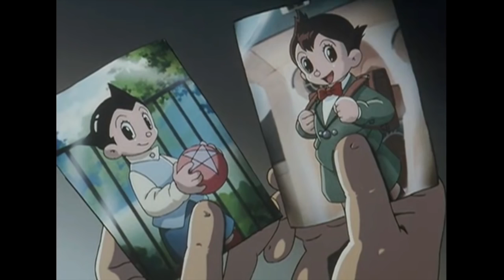Defeats of My Favorite Villains no. 122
"You know what I say? I say one down, a couple hundred thousand to go. I don't mean to get on my high horse, but I'm telling you, I do not like the deer. I'm sick of it; they're taking over. They're like rats. They're destroying the ecosystem. I see a dead deer on the side of the road and I think, 'That's a start.'"- Dean Armitage
"You're not sinning are you?"- Francis Clara Censordoll
"There are no tricks, only conditions."- Doctor. Umataro Tenma
“It’s over Beast! Taco Bell is mine!”- Gaston
"..."- Kevin the Cube
"I am not Tartarus or some fanatic. I am not Truth. I am not Regret. I am their remedy."- Atriox
"And I told you I would kill you myself! There's no white bird here, Bigwig!”- General Woundwort
"I was not wrong. The humans were foolish and I was forced to bring judgement on them. And yet because of you, I failed. You must understand the weight of your crime. You must pay the price for what you've done."- MB/Melissa Bergman
"..."- Robert the Tire
"We can't come on yours, and you can't come on ours!"- Scarface